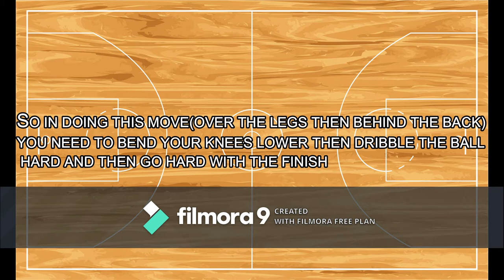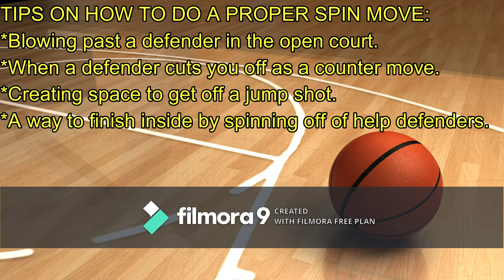BASKETBALL TUTORIAL VLOG!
PRAJEK LANG